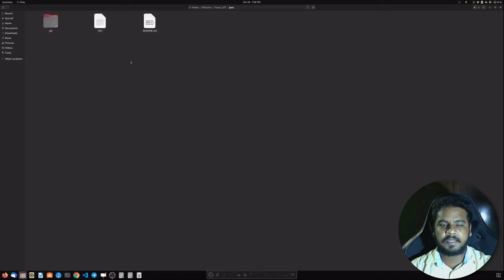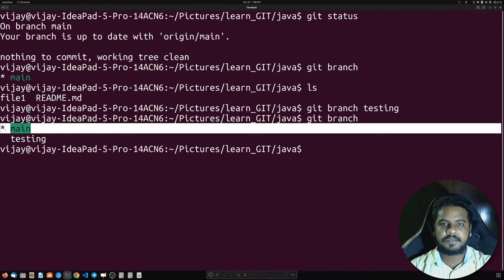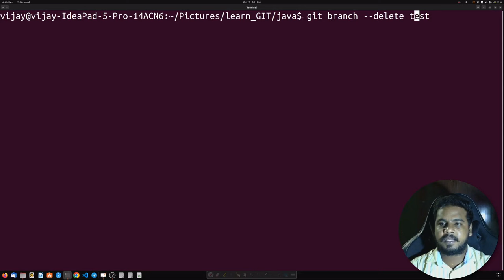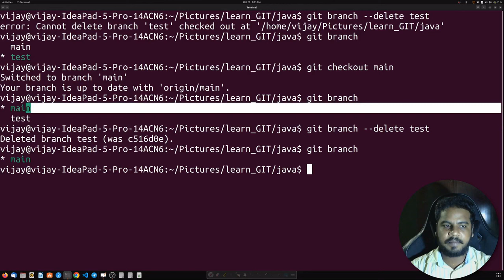தமிழில் GIT - Git commands - Git Branch 2 - Vijayaragavan - Payilagam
தமிழில் GIT - Git commands - Git Branch  2  - Payilagam

Git tutorial for beginners - Learn Git for a career in DevOps/Software Engineering.  This Git tutorial teaches you everything you need to learn Git basics.

PLgWpUXNR_WCeDqlTC2wz5-YpF0ByBT_mZ